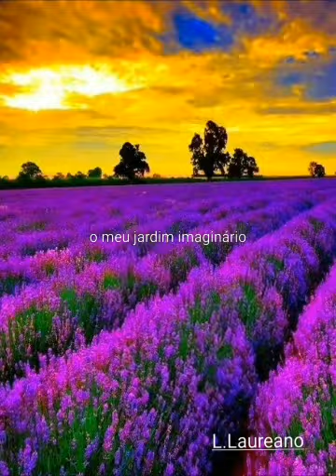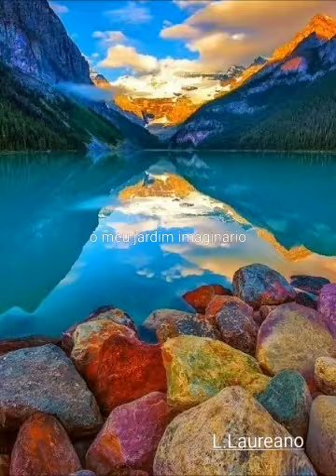O meu jardim imaginário